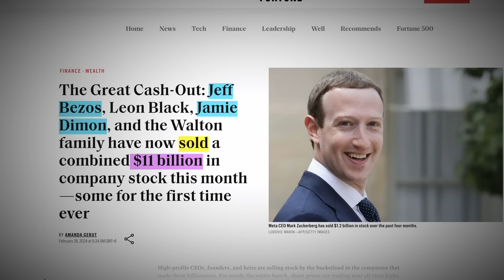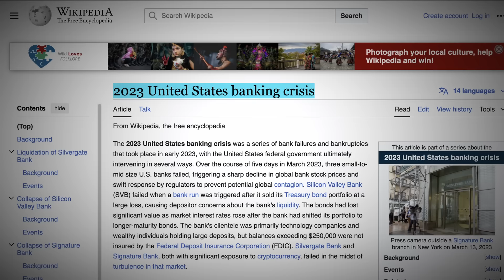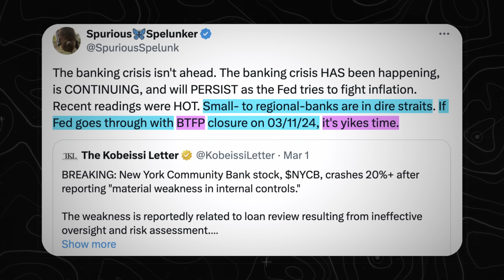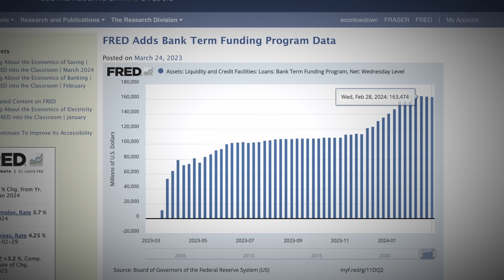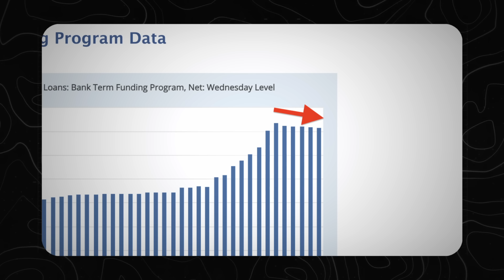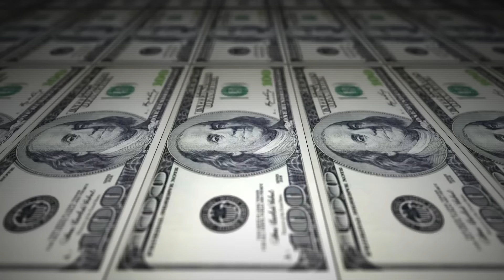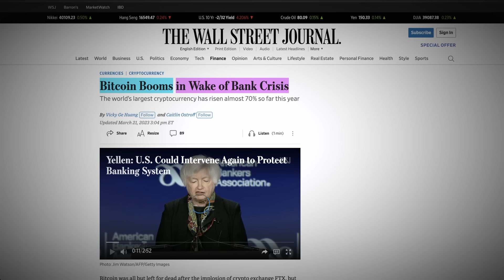BITCOIN: CRASH durch BANKENKRISE am 11. MÄRZ??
🔹 BITVAVO - 10€ BONUS + 10.000€ freies Handelsvolumen 🔹

🟠 MEIN BITCOIN KISSEN

💰MEIN EQUIPMENT💰
🦾 Mikrofon Arm
🔺 Abo Zähler
🔆 Neon Schild

📕KAPITEL📕
0:00 - INTRO
0:43 - US-BANKENKRISE 2023
1:20 - DAS BTFP
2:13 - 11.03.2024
3:14 - DIE WAHRHEIT
5:19 - 164 MILLIARDEN USD
6:34 - BITCOIN